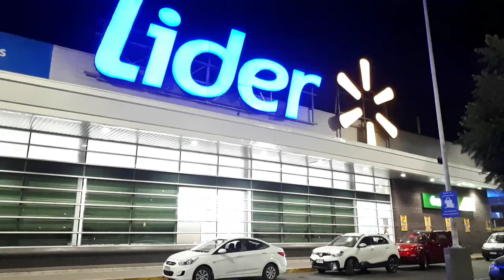Spark lt stance made in chile instagram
Spark lt made in chile static for the street
Instagram (@jonaphotos)